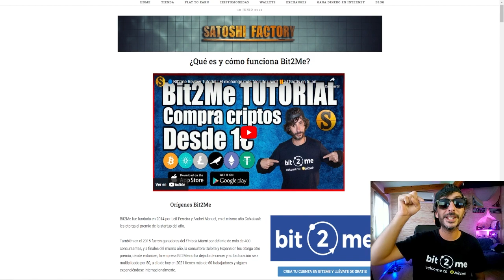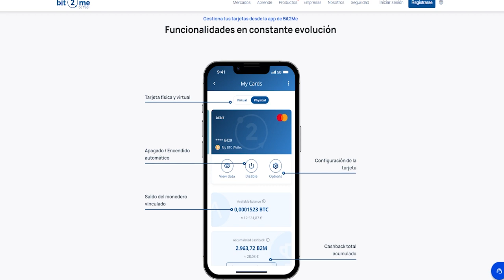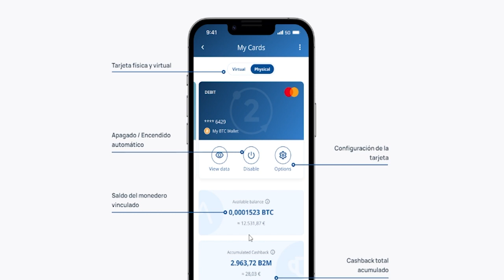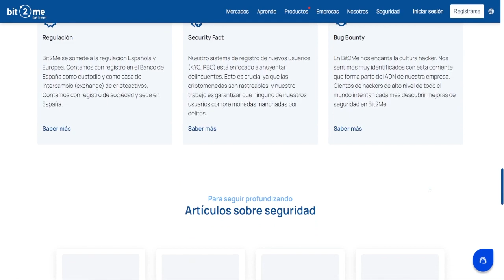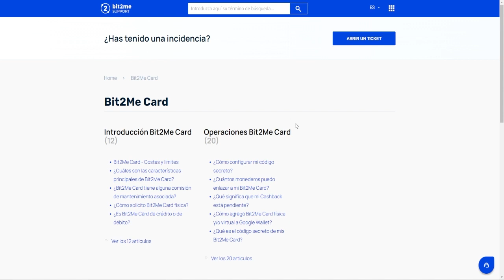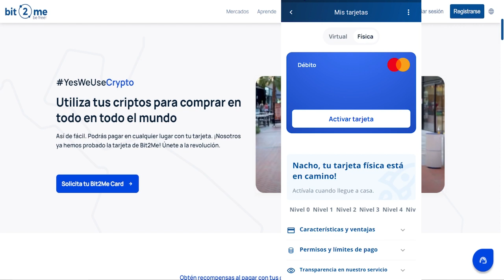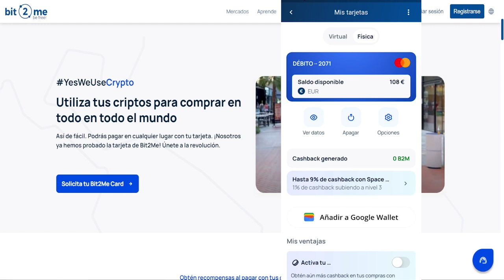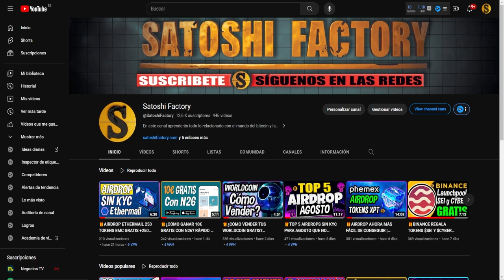🔵BIT2ME CARD REVIEW | GASTA TUS CRIPTOMONEDAS CON BIT2ME CARD 🎁15€ GRATIS EN BTC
Llega la esperada Bit2Me Card con la que podemos gastar nuestras criptomonedas en cualquier parte del mundo de forma segura y sencilla. @Bit2MeOfficial
🎁Crea tu cuenta en Bit2Me,15€ en Bitcoin Gratis:

✅Introducción a Bit2me card review
00:00 Introducción del vídeo
00:20 ¿Cómo crear una cuenta en Bit2Me? 2023
00:35 15€ gratis en Bitcoin con Bit2Me
01:01 Ventajas de Bit2Me card
01:30 Cashback en Bit2me card
01:39 Funcionalidades Bit2Me card
02:57 Seguridad de Bit2Me card
03:39 Soporte Bit2Me card
03:58 ¿Cómo solicitar la Bit2Me card?
04:32 Preguntas frecuentes Bit2Me card
04:43 Coste de emisión Bit2Me card
05:44 Nos llega la tarjeta de Bit2Me card
06:01 Activar la tarjeta de Bit2Me card
06:33 Configurar seguridad Bit2Me card
07:19 Añadir google wallet a Bit2Me card
07:30 Final